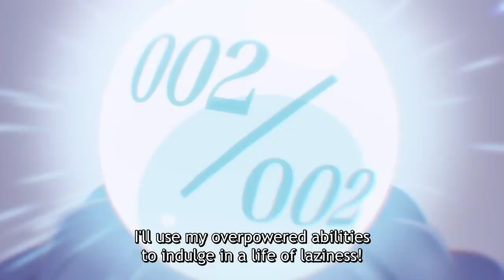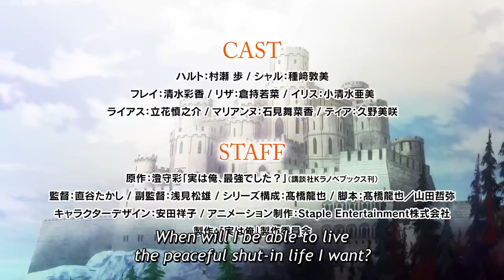Am I Actually the Strongest OFFICIAL TRAILER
Watch Am I Actually the Strongest? on Crunchyroll this July!

After being a shut-in, Haruto is reincarnated as a baby. And amazingly, that baby is a prince! However, he's abandoned in a forest on the day he's born because of his low magic level... What will be the fate of Haruto, who was inadvertently given 1000 times the normal amount of magic by the goddess of reincarnation without anyone noticing?!